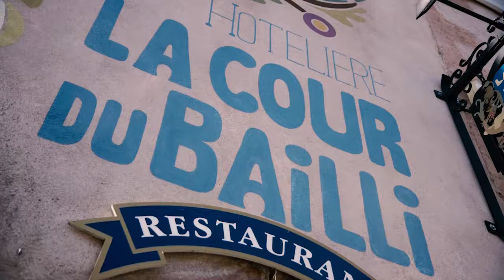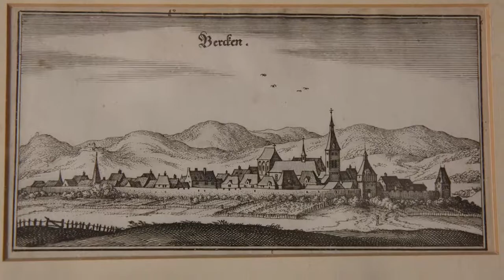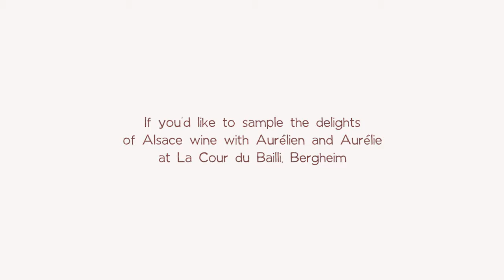A Slow film on Alsace & Wine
A short, slow film with our hotelier, Aurélian Halbeisen from Hôtel la Cour du Bailli in Bergheim, Alsace.
The Halbeisen family have lovingly maintained their beautiful hotel and vineyards on the estate in Bergeim since 1737. Aurélian explains his passion for creating beautiful, full bodied, fruity and aromatic wines and how he and his family will continue to nurture the grounds to continue producing the award-winning wine from Bergeim.
Inntravel offer Self-guided walking and cycling holidays (and combinations of the two) in this beautiful region and a two-night stay in Hôtel la Cour du Bailli is included in them all.
Our varied and gentle 6 night cycling holiday, Villages and Vineyards of Alsace follows the Alsace Wine Route –meandering in the valley between the Rhine and the Vosges Mountains. A chance to see and explore some of the prettiest towns and villages in Alsace, on two wheels including Eguisheim, Kaysersberg and of course, Bergheim. Our routes are flexible – gently meander along quiet country backroads through pretty villages or opt for a more challenging day by cycling up to visit one of the many hill-top châteaux that boast magnificent views across the valley.
If walking is more your thing, then opt for our moderately challenging walking holiday in Alsace, Castle’s, Vines and Forests. A self-guided hotel – hotel walking holiday with your luggage transported through rolling vineyards and woodland trails enjoying fine gastronomy and world-class wines.
If you’d like to combine both walking and cycling then our 7 night Alsace Discovery provides varied cycling, gently meandering in the valley through vineyards on quiet lanes – or more challenging routes in the foothills with moderately, challenging walking into the hills through beautiful varied woodland.
To find out more about our holidays in Alsace, please visit our